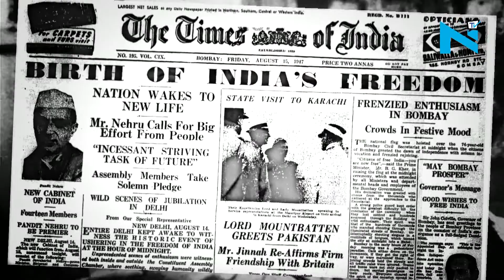Jinnah addressed daughter Mrs. Wadia for marrying Parsi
Dina Wadia, the 98-year-old daughter of Pakistan’s founding father Muhammad Ali Jinnah, is no more. The only daughter of Jinnah was a rebellion in nature. She had married a Parsi Neville Wadia defying her father's orders which destroyed her relationship with her father. He turned very formal, addressing her as Mrs Wadia in public and in private. Dina Wadia, better known as mother of Nusli Wadia, chairman of Bombay Dyeing, herself left a private life and perhaps people are hearing about her after her death. Interestingly, Muhammad Ali Jinnah himself had married a 18-year old Parsi lady Ratnabai who eloped with a 42-year-old Jinnah, embraced Islam, and married him.